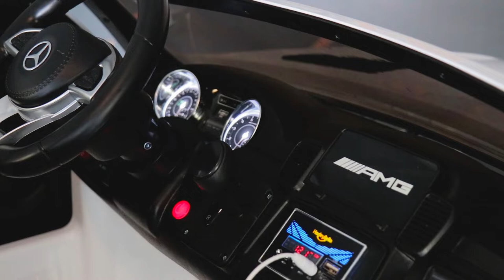Mercedes Benz GLS63 12V 2 Seater Kids Ride On Car With Remote Control White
ENDLESS FUN FOR THE WHOLE FAMILY.  This 12v Mercedes ride on has two speeds (3-5 MPH) to accommodate the first time beginner or a budding race car driver.  Or let the adults join the fun via remote control.

SO EASY TO OPERATE it’s child’s play!  With convenient start/stop button, forward/reverse shifter, and realistic sound effects including horn and engine startup.  It even has a built in MP3 player with speakers for an authentic driving experience.

OFFICIALLY LICENSED by Mercedes Benz.  All the signature designs are here, from LED headlights, dashboard instrument with lights, Mercedes/AMG badges and quad tailpipes.  It even comes with real rubber tires for a smoother, longer lasting ride.

PLAY SAFE with an adjustable seatbelt for children aged 3-8 years old and up to 88 lbs.  A powerful 12V battery ensures hours of uninterrupted fun (charger included).

QUICK ASSEMBLY with straight forward step by step instructions that are clearly laid out.  The only tool you need is a screwdriver.

FEATURES:
Leather Seats
EVA rubber polymer tires!
LED headlights (dashboards instrument panel, badges, and quad tailpipes)
12V (charger included).
Adjustable seatbelt
3-8 years old
88 lbs. max
3-5 MPH (5-8 KMH)

DIMENSIONS:
53in*35in*24in
59 lbs.

PACKAGE DIMENSIONS:
54in*30in*16in
75 lbs.

RESOURCES & LINKS:
For more info on this car, Visit -

► If you need help choosing a ride-on toy, then check us out @